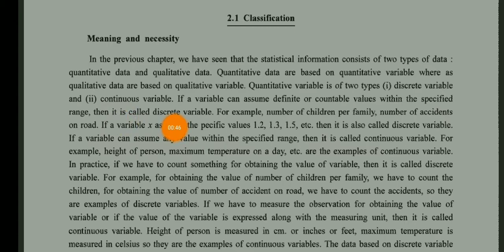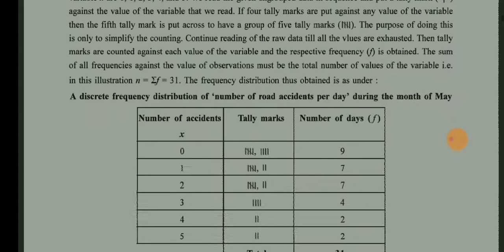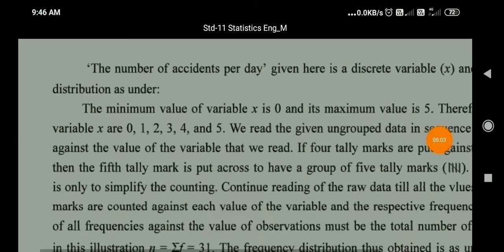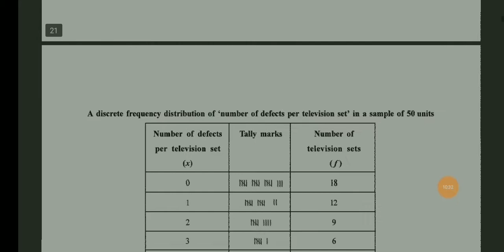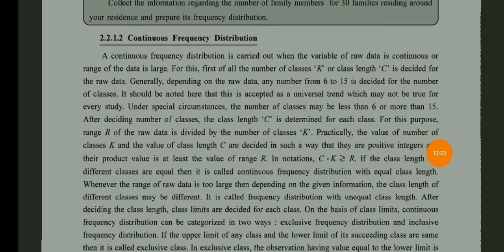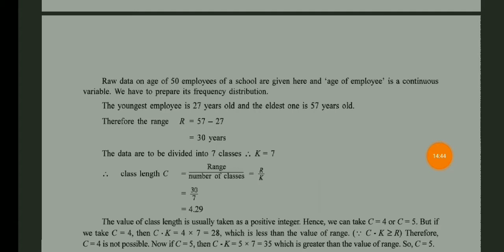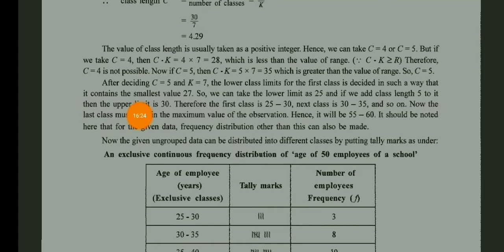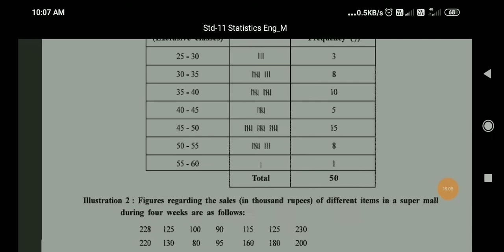STD 11 CH 2 PART2 STAT